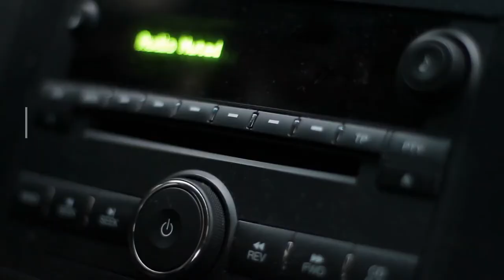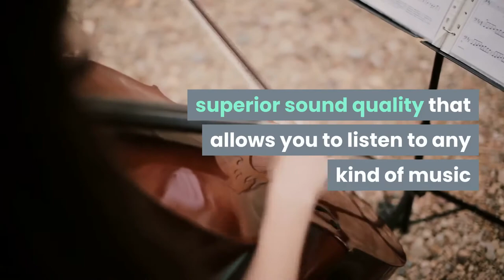JBL Car Music System - Buyers Guide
In this video, I will be showing you buyers guide for JBL Car Music System.

The JBL car music system was created by James Bullough Lansing. If you pronounce the initials, they are “Jay Bee El”. It stands for “James Bullough Lansing” and is pronounced Jay Beer Elm.  The company has been around for decades and have made all sorts of speakers from indoor to outdoor home theater systems. Their focus today is primarily on audio products that connect in your vehicle or travel with you like a Bluetooth speaker.

Here's list of Top Touch Screen Music Systems Brands

JVC & KENWOOD

jbl car music system
car stereo